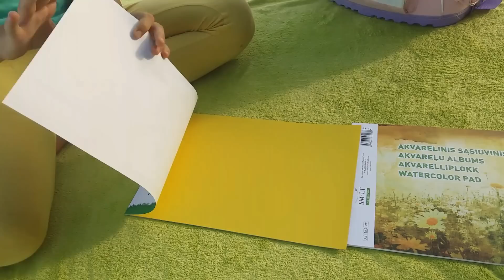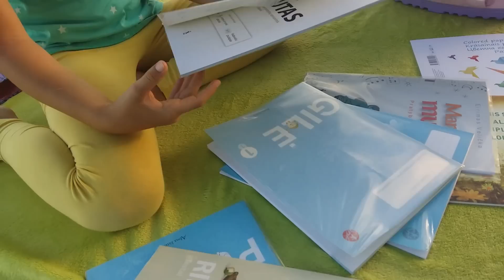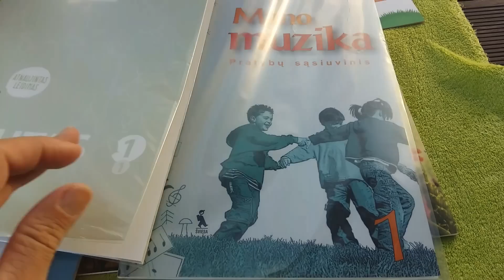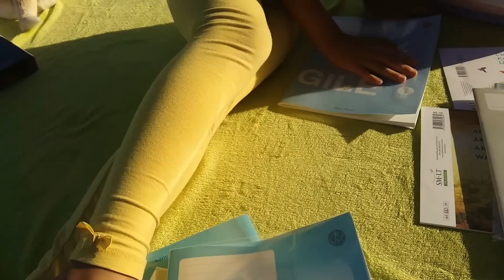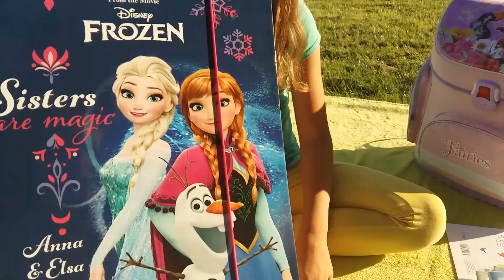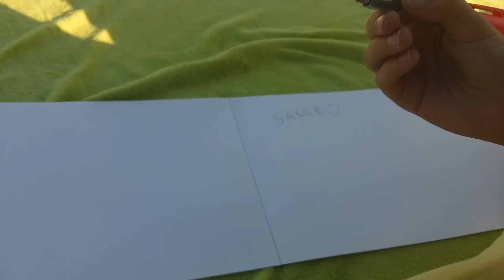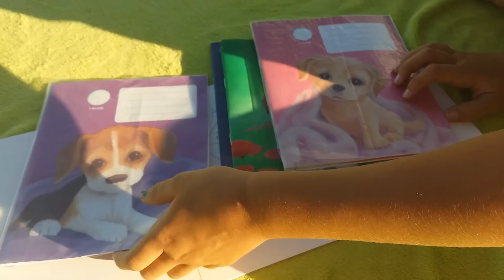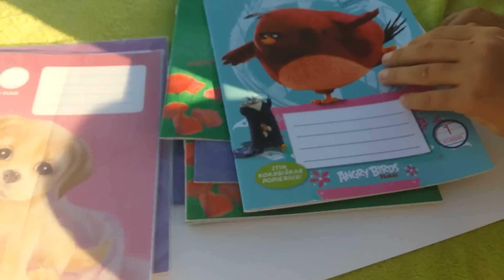WHAT'S IN MISS SUNNY SCHOOL BAG? ЧТО В МОЕМ ШКОЛЬНОМ РЮКЗАКЕ?🎒